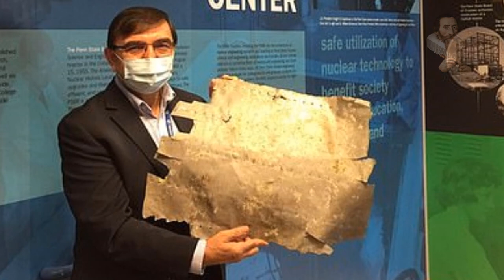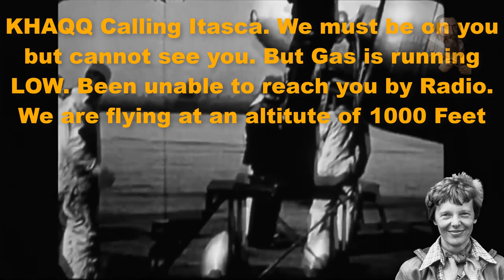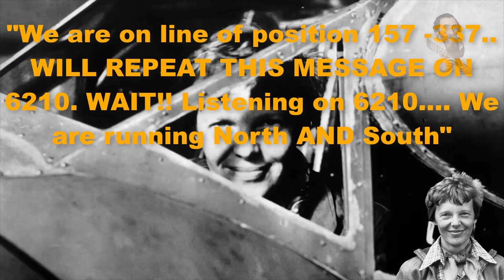NEW Data in Amelia Earhart Mystery + Her final Transmission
Odysee/LBRY Coin: bWBrUrKJDNXeKwgkXgvNTG3yiLKVfDSK5s
LBC Coin: bWNFZxuNdZYMmVREg6RqJGNSVmqPMEyUiX
BTC Coin: 1QJkTEah1ziYSy1yVQ42LYoN7etE9JVhTA